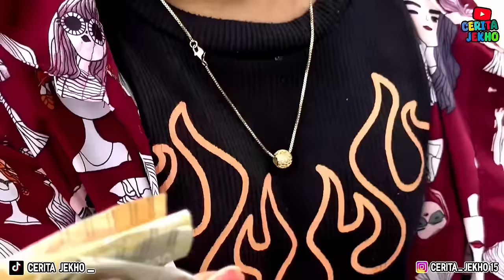Ria Gak puasa